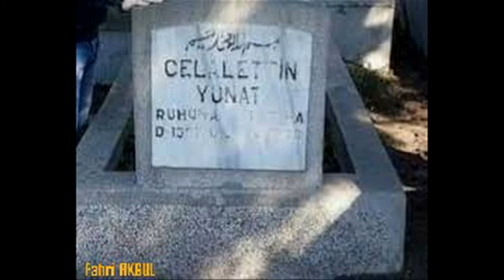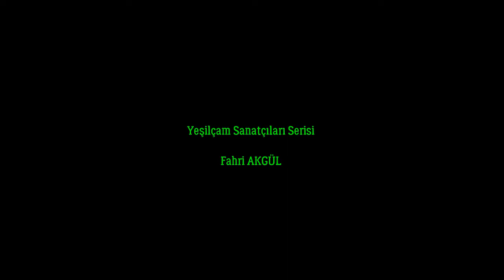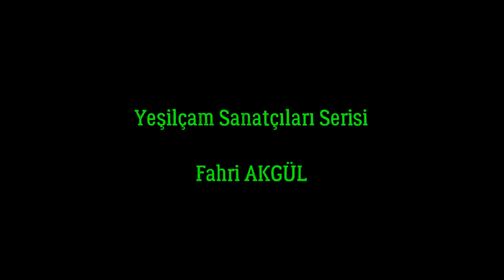Yeşilçam - Celal Yönat (Arap Celal)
Celalettin Yonat (1922, Sivas - 29 Aralık 1993, İstanbul), "Arap Celal" olarak bilinen Türk tiyatro ve sinema oyuncusudur.[1]

Hayatı
Celalettin Yonat, 1922'de Sivas'ta doğdu. İlkokuldan sonra çalışma hayatına atıldı. Bir süre Burhaneddin Tepsi ve İsmail Dümbüllü topluluklarında çalıştı. Sinemaya 1948'de figüran olarak girdi ve daha çok Arap Celal ismi ile tanındı. Çoğunlukla küçük karakter rollerinde oynadı. Film yapımcısı Kayahan Arıkan, çektiği bazı filmlerde onu filmin yardımcısı olarak gösterdi. Foto romanlarda da oynadı. Son yıllarında Behçet Nacar'ın Beyoğlu'nda bulunan film-foto roman çekimi yapılan dairesinin bakıcılığını yaptı. 29 Aralık 1993'te öldü.